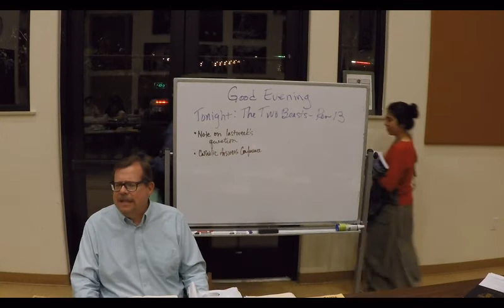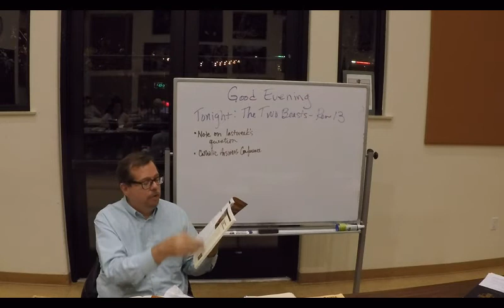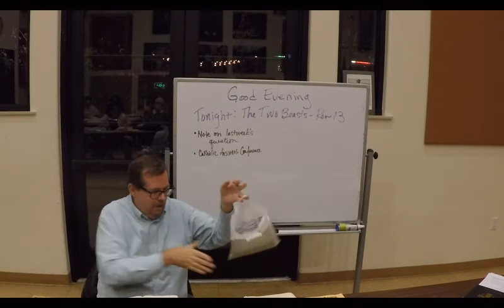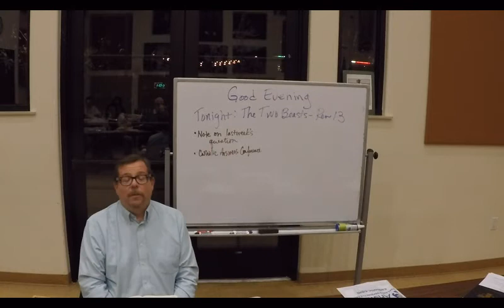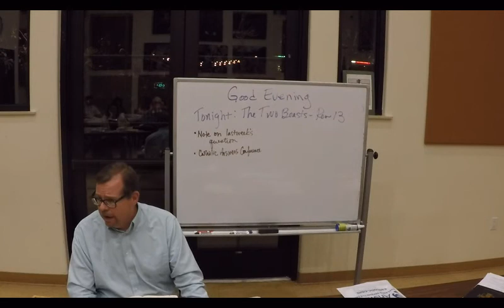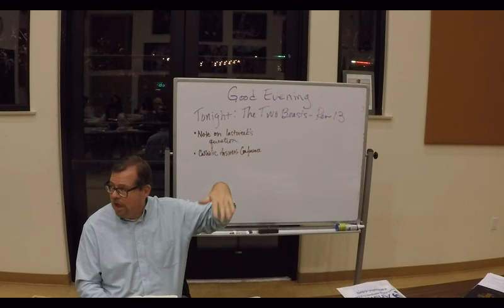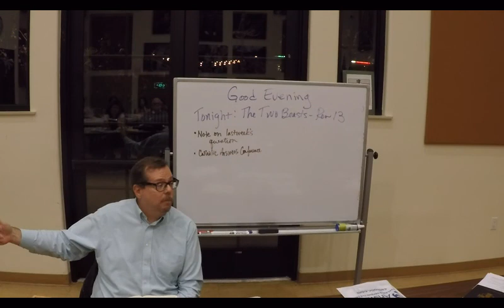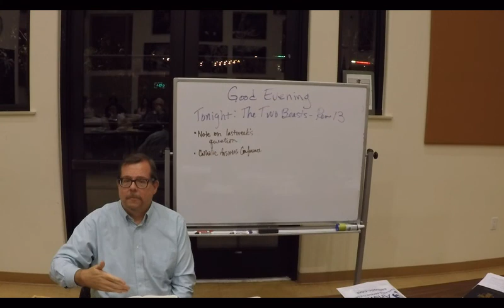2017.10.03 GOPR0846 - The Book of Revelation (video#1)